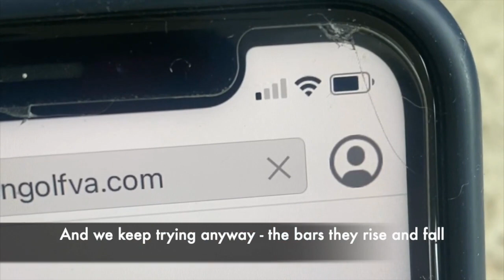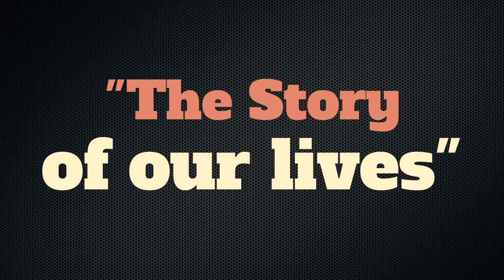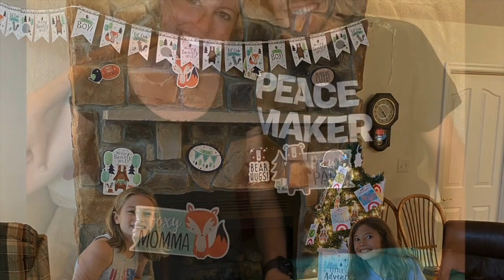2021 - "Millerton"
Family Vacation Video inspired by the Musical Hamilton